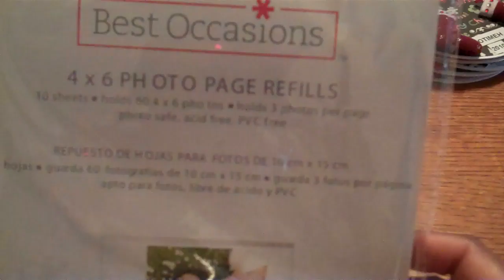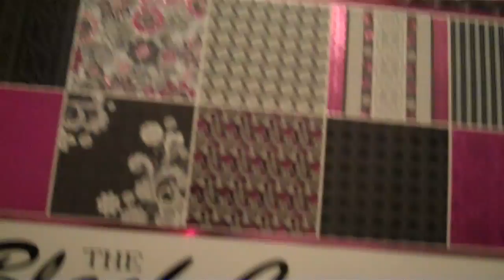Christmas mini's/ Weight Journal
I finished all my Christmas mini's and I completed a demo of a weight journal for my sisters business at dot com 10108666 The 24 day challenge really works check it out for yourself.